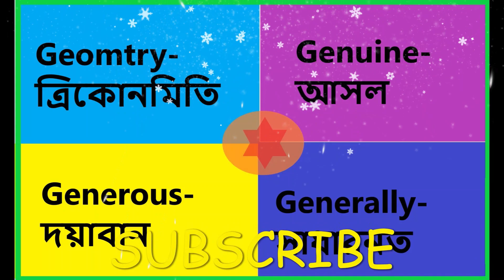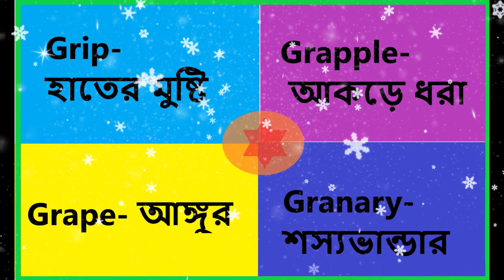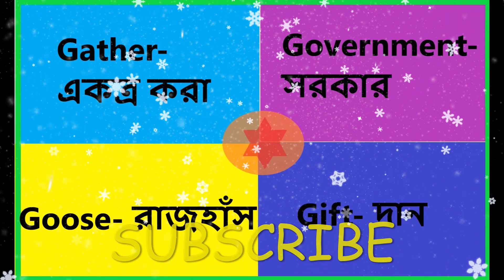EASY ENGLISH WORD LEARNING A TO Z-JUST WATCH AND LEARN || ABC Learning|| Alphabet Learning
Easy english to bengali Word Learning for kids

Learning english word for begainers,
english to bengali,
easy english word learning process,
early english word for kids,
new english word,
primary level english word,
ready word stock,
word vocabulary,
word count,
english grammer,
english rules,
english grammer learning,
english mining
english programme
easy english word learning tecnique
learn useful english word
common used english word
english word stock
english word spelling learning rules
general english word learning
3000 most common word for daily life